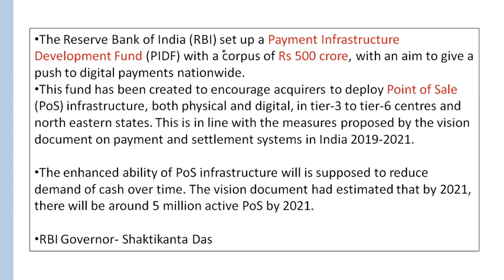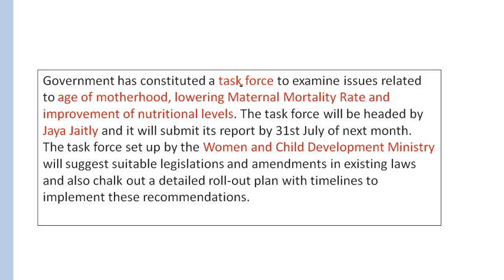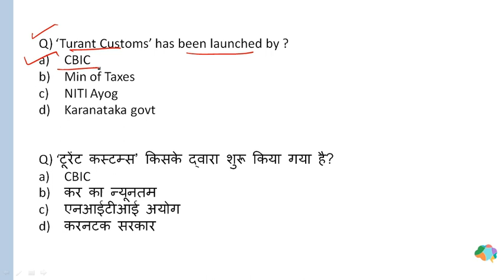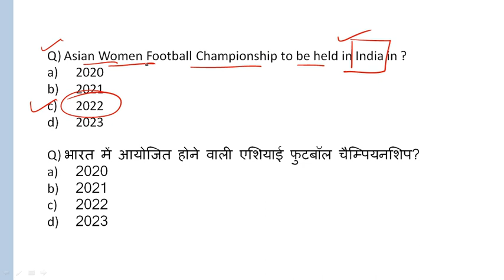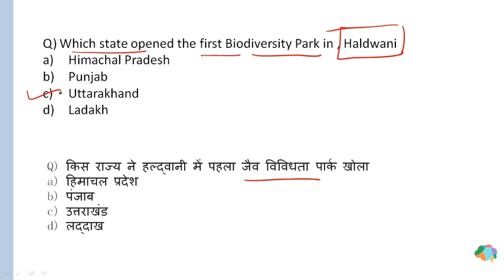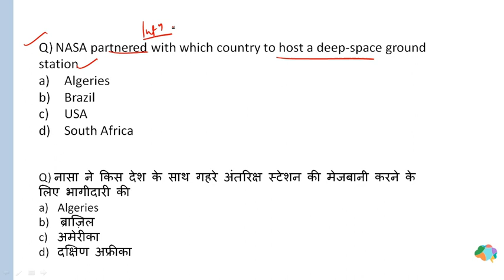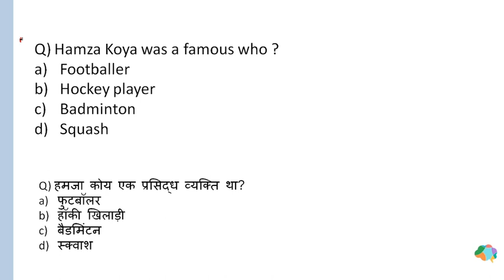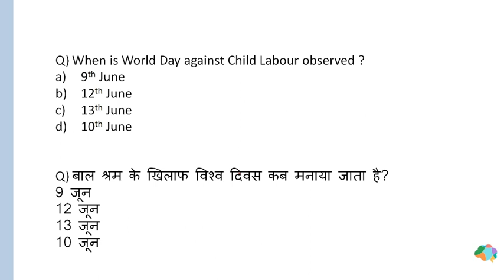WEEKLY REVISION of JUNE | 7th-13th JUNE | the brainiac by himanshi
Weekly Current Affairs: Current affairs play a crucial role in almost every govt exam.
The content in the video is a compilation of all the daily currrent affairs posted on this channel

This is a new channel- Started with a motive to impart Learning and growth to every student out there